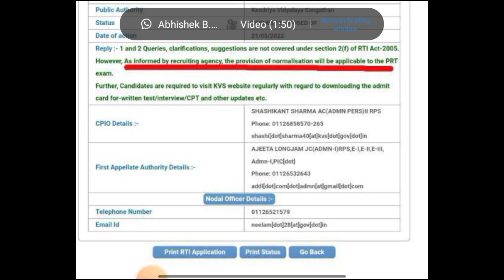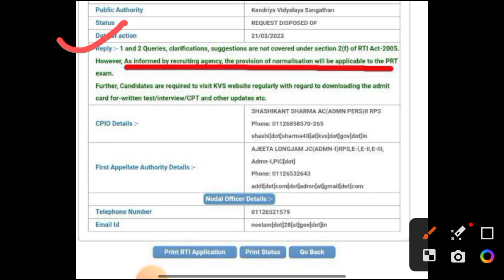KVS URGENT NOTICE RELEASED ON 23 MARCH 2023 | KVS PRT TGT PGT HM Notification | MITHUN SINGH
As per the latest KVS Urgent Notice released on 23rd March 2023, KVS has released the recruitment notification for the post of PRT, TGT, PGT, and HM. The notification has been released on the official website of KVS and interested candidates can apply online before the last date.

This is a great opportunity for candidates who are looking for a career in teaching as KVS is one of the most prestigious institutions in the country. The recruitment process is expected to be tough as the competition will be high, but with dedication and hard work, candidates can achieve their dream of becoming a teacher in KVS.

The KVS recruitment notification is open for both freshers and experienced candidates. Candidates must fulfill the eligibility criteria set by KVS before applying for the post. The eligibility criteria include educational qualification, age limit, and other requirements that are mentioned in the notification.

Candidates can apply for the post through the official website of KVS. They need to fill the application form, upload the required documents, and pay the application fee. The application fee varies for different categories of candidates and it is non-refundable.

The selection process for KVS recruitment includes a written test, interview, and document verification. Candidates who qualify in the written test will be called for the interview and document verification. The final selection will be based on the performance in the written test and interview.

The KVS recruitment notification has been eagerly awaited by many candidates and this is the perfect opportunity for them to fulfill their dream of becoming a teacher in KVS. Candidates are advised to read the notification carefully before applying and prepare well for the recruitment process.

In conclusion, KVS has released an urgent notice for the recruitment of PRT, TGT, PGT, and HM posts. Interested candidates can apply online through the official website of KVS before the last date. The recruitment process is expected to be tough, but with dedication and hard work, candidates can achieve their dream of becoming a teacher in KVS.